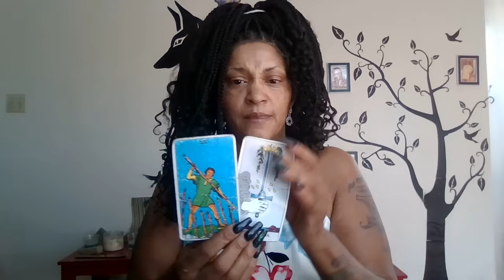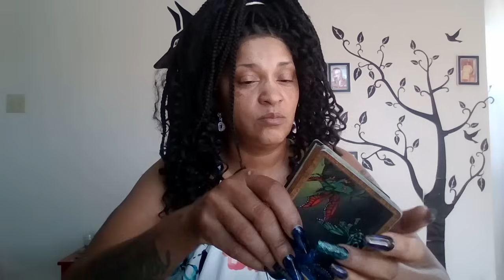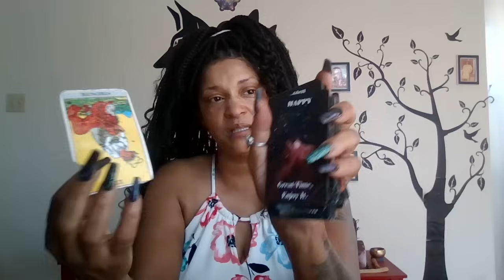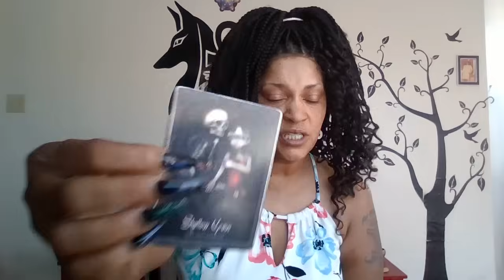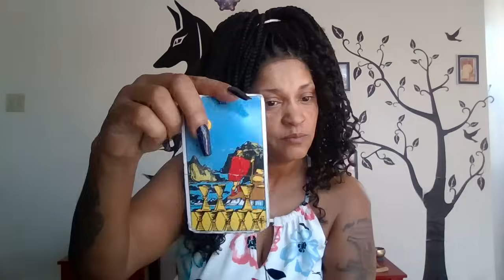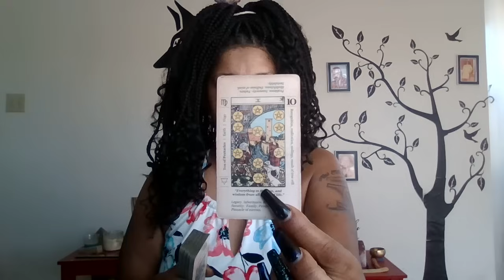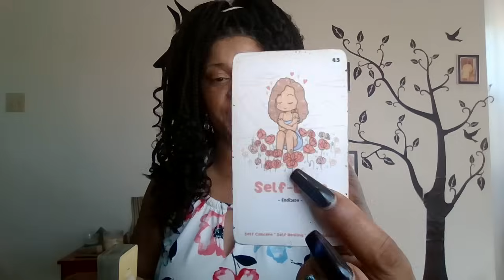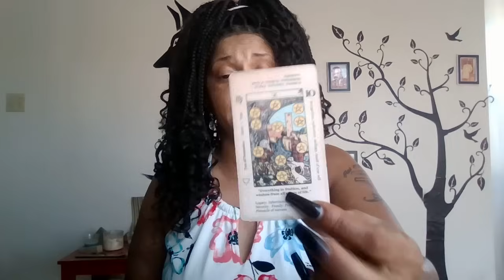YOU TALK TOO MUCH! NOW THEY HAVE TO SHUT UP! ROYAL RESTORATION IS HAPPENING. HEALING TAKING PLACE